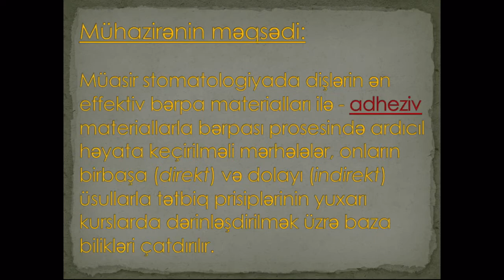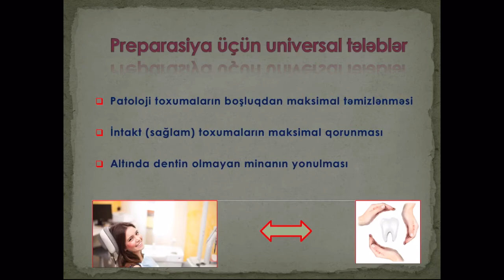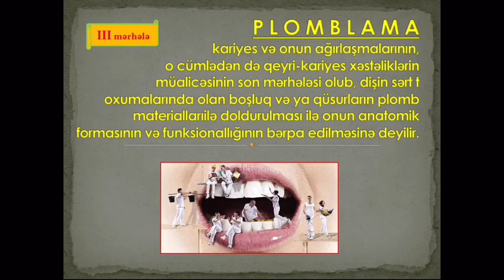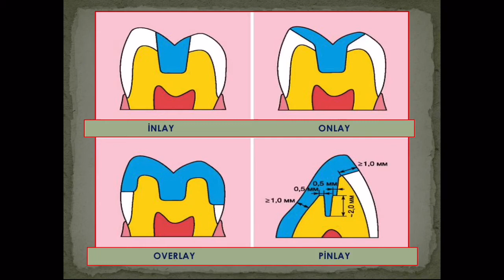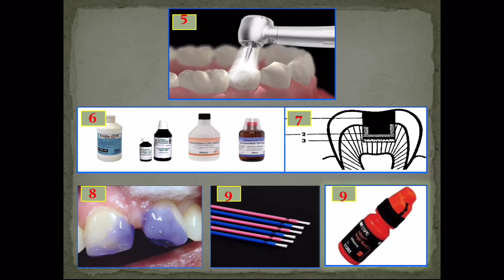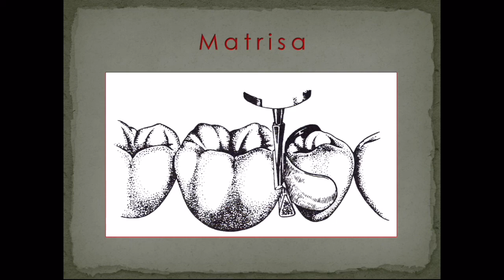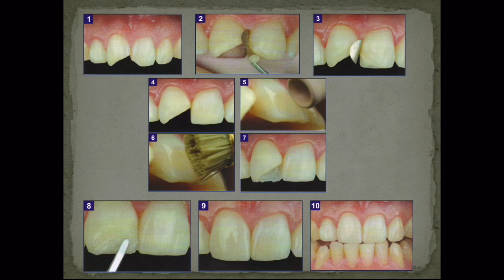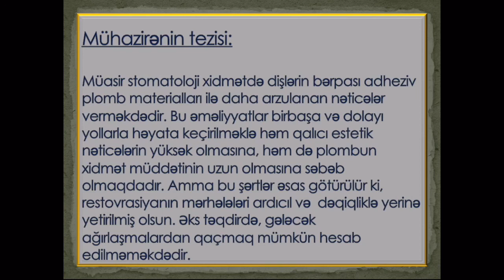Terapevtik stomatologiya kafedrası - Sərt toxuma qüsurlarının adheziv plomblarla bərpa prinsipləri.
II kurs tələbələri üçün nəzərdə tutulmuş 3-cü mühazirə. Terapevtik stomatologiya kafedrası, dosent Vaqif Həsənov.